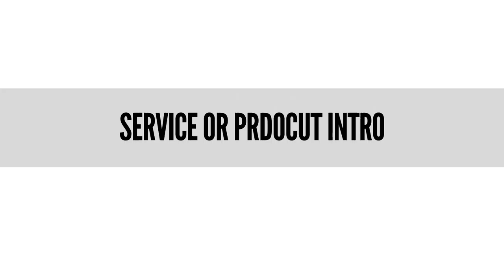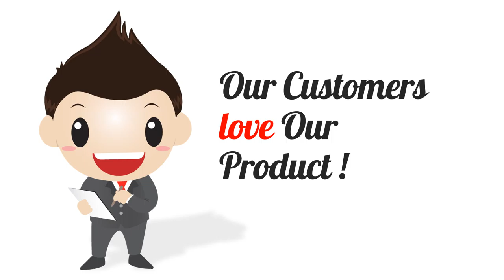Jasa Video Animasi Promosi Produk, Video Iklan Video Animasi Karakter Harga Murah dan Profesional Te